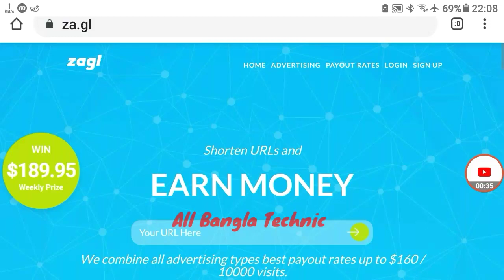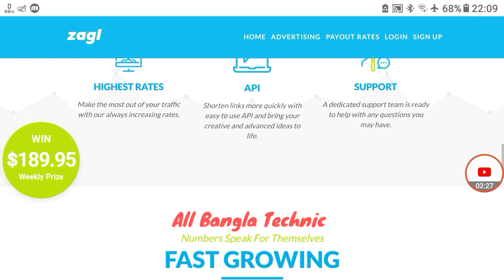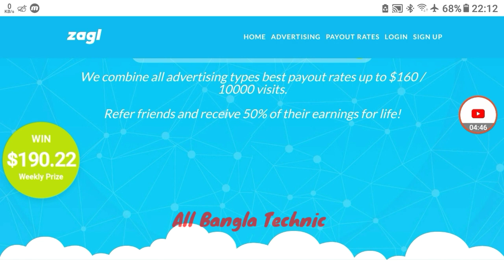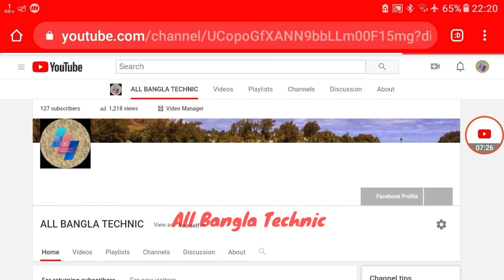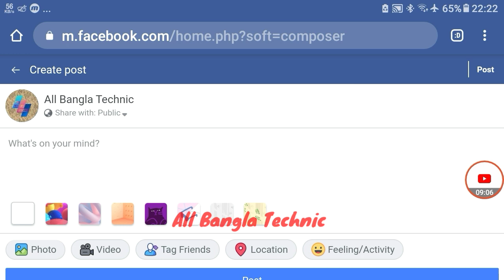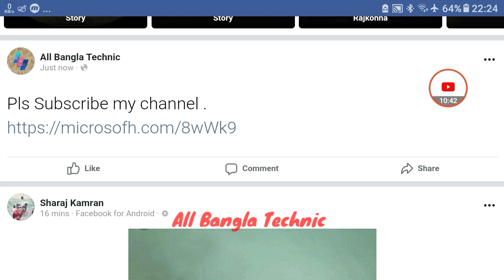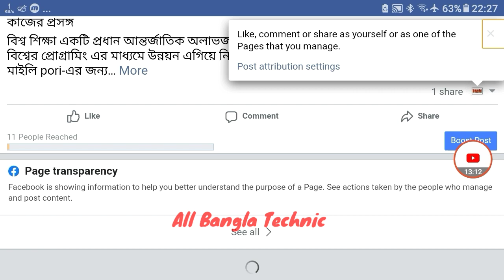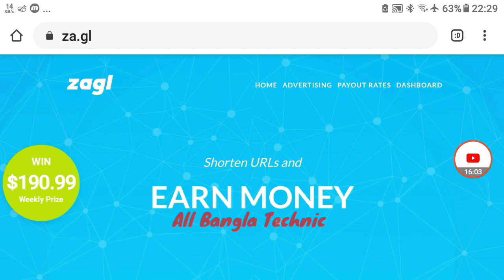কপি পেস্ট করে মাসে ১৫০০০ টাকা|| Best site for Students|| Copy Paste Work|| Za.gl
Welcome to all bangla technic. In this video I am trying to see how  So please see full video.

Site link.

Releated Tags

1.copy paste job in bangladesh

2.genuine copy paste job sites

3.top copy paste job sites

4.copy paste job daily payment

5.genuine copy paste jobs

6.copy paste jobs Bangladesh

8.Short Linker site

9.Earn Money By Copy Paste Work

10.Make Money Online

See our more useful video✅✅✅

Ahbab Hussain26